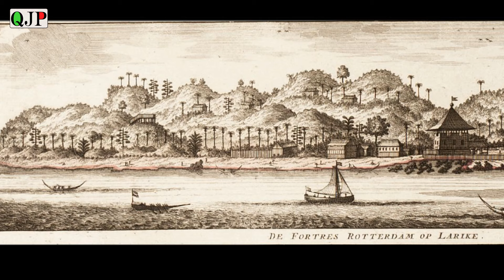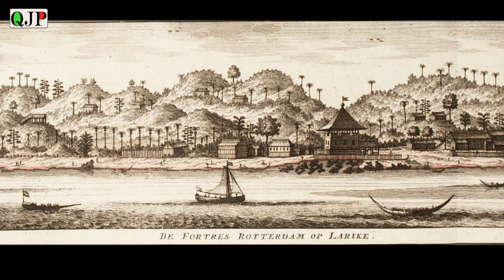WILLEM VAN OUTHOORN ll GUBERNUR JENDERAL VOC SATU-SATUNYA YANG LAHIR DI AMBON, MALUKU, HINDIA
Willem van Outhoorn adalah figur bersejarah yang menandai kekuasaan dan peran kolonial Hindia Belanda. Lahir di Larike, Leihitu, Amboina, Maluku pada tanggal 4 Mei 1635, menjadikan dirinya sebagai satu-satunya Gubernur Jenderal VOC yang lahir di Hindia. selengkapnya simak video diatas..